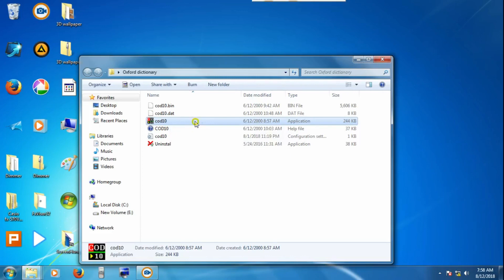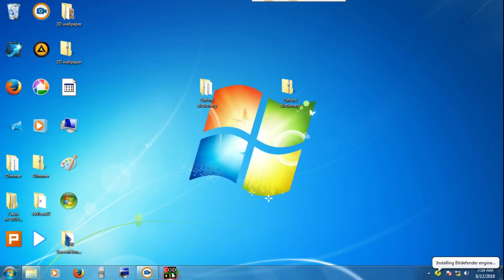Oxford dictionary ለኮምፒውተር በአማርኛ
Oxford dictionary. In this video I will show you how to download and install oxford dictionary on your computer for free and in an easy way.